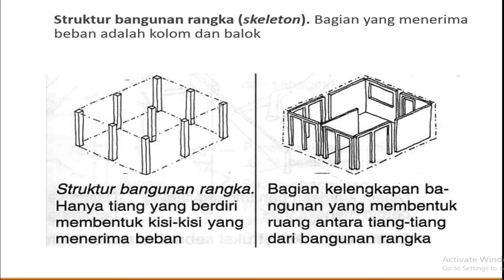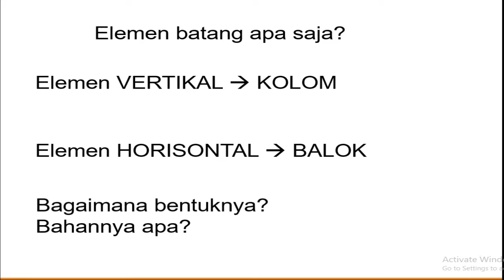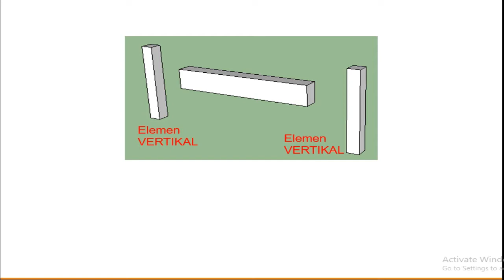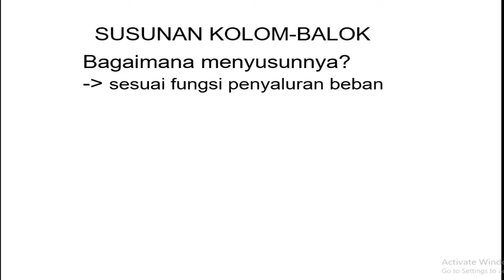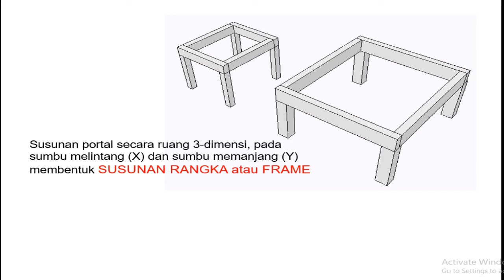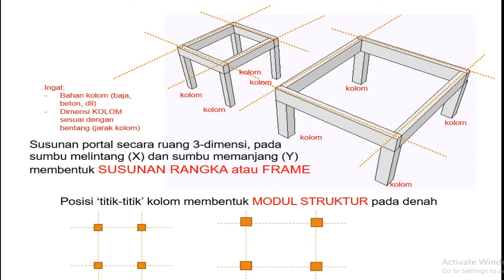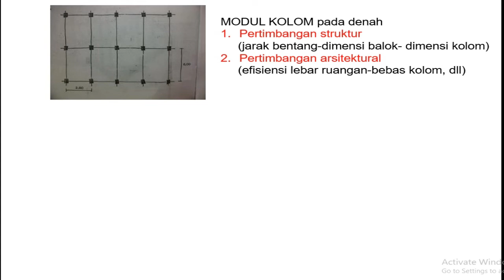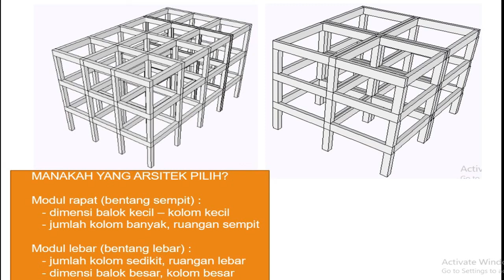Kolom Balok 2 Lantai Bertingkat struktur portal rangka bangunan | Building Structure Design